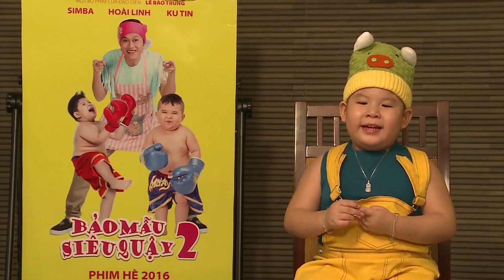Bảo Mẫu Siêu Quậy 2 Hậu trường bé Simba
Phim khởi chiếu từ ngày 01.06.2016